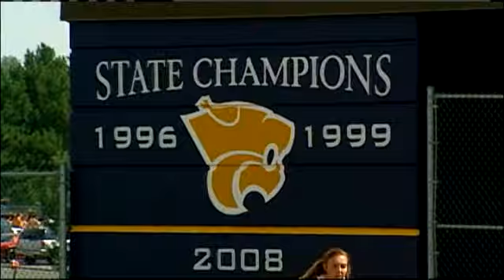Blue Springs Softball Aims For Pitch-Perfect Season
The Blue Springs High School softball team are defending state champions.